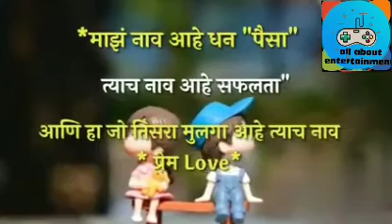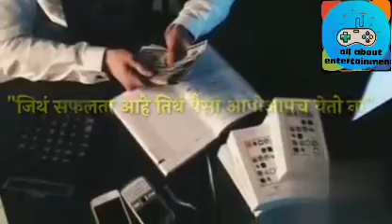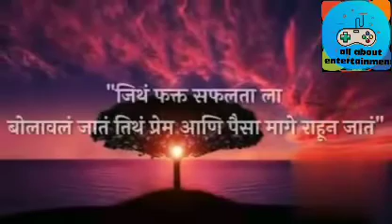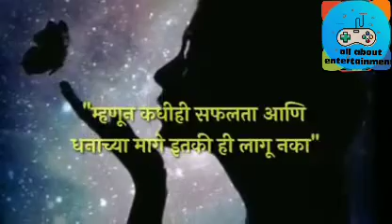Motivation video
प्रेम, धन, सफलता, यांच्या विषयी हा जबरदस्त motivation video. कृपया हा विडिओ नक्की शेवटपर्यंत पहा आणि आवडल्यास जास्ती जास्त लोकांना शेअर करा व चॅनलला सबस्क्राईब करा खुप छान संदेश आहे.